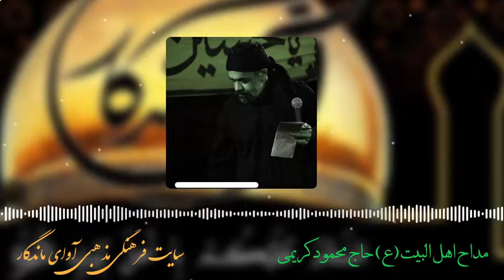🏴 اربعین_حسینی_تسلیت_باد🔶️ حاج_محمود_کریمی🚩